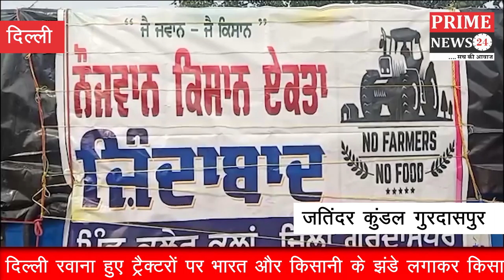26 जनवरी की ट्रेक्टर परेड मेंदिल्ली रवाना हुए ट्रैक्टरों पर भारत और किसानी के झंडे